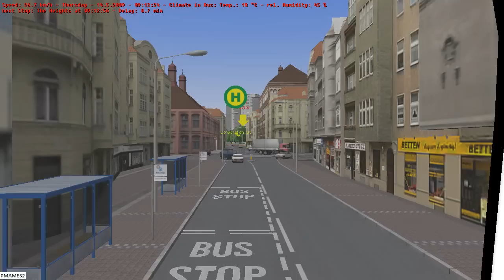Omsi 2 tour (805) UK NXWM 904 Birmingham - Sutton Coldfield @ East London Transit Volvo B9TL 10.5m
East London Transit (ELT) is a part-segregated bus rapid transit, operated as part of the London Buses network. It was opened in phases between 2010 and 2013. The scheme has been developed by Transport for London due to the existing and anticipated demand for public transport in East London caused by the Thames Gateway redevelopment. The scheme has been planned to allow for a possible future upgrade to tram operation.[1] It connects National Rail and London Underground, London Overground stations in the London boroughs of Havering, Redbridge, Barking and Dagenham with major population centres, such as the Barking Riverside, currently only served by bus routes. There are proposals for a variety of extensions. The first stage of the scheme opened on 20 February 2010
There are two routes. EL1 replaced the previous 369 bus service and operated 24 hours a day between Thames View Estate and Ilford. EL1 has been extended from Thames View Estate to Barking Riverside. EL2 operated over the whole length of the phase 1 route between Dagenham Dock and Ilford until March 2016 when it was amended to run to Becontree Heath after leaving Barking. Bus route 179 was withdrawn between Ilford and Barking and was diverted to terminate at Ilford (Hainault Street) bus terminus.[citation needed]

Each route operates five buses an hour on Monday to Saturday daytimes and three an hour during the evenings and on Sunday; giving a combined frequency of ten buses an hour over the core route from Barking to Thames View Estate during the day
EL1[edit]
Route EL1 operates via these primary locations:[4]

Ilford Hill Ilford station Crossrail National Rail
Loxford
Barking London Underground London Overground National Rail
North Creekmouth
Thames View Estate
South Creekmouth
Barking Riverside Rivergate Centre
EL2[edit]
Route EL2 operates via these primary locations:[5]

Becontree Heath Bus Station
Five Elms
Martins Corner
Fair Cross
North Creekmouth
Thames View Estate
Dagenham Dock Terminus National Rail
Vehicles[edit]
Both services are operated by Go-Ahead Blue Triangle using Wright Eclipse Gemini 2 double-deckers. The vehicles have air cooling and utilise the London-wide iBus system which is standard on all London Bus services.